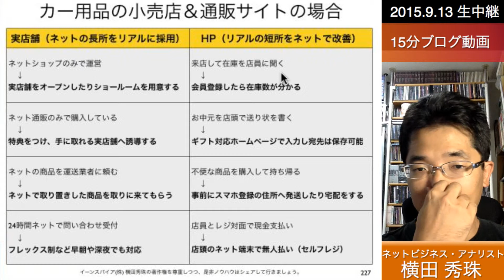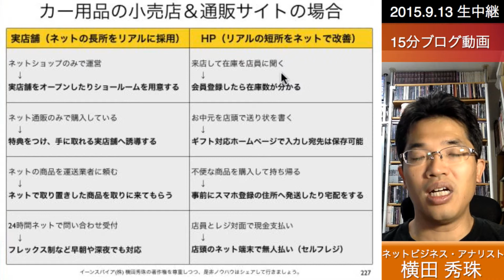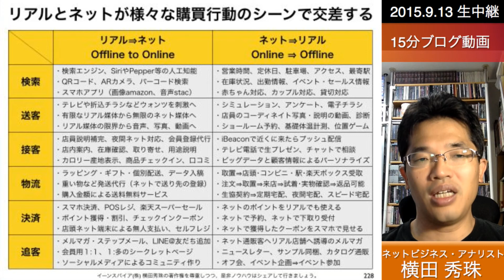中小･零細企業･小規模事業向けオムニチャネル化とO2O事例